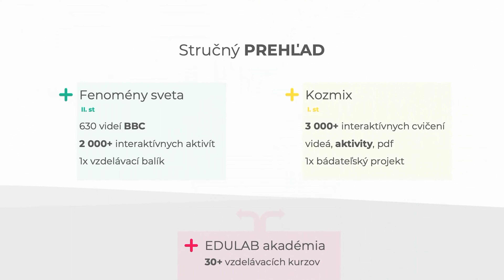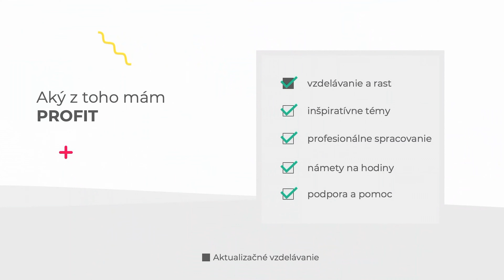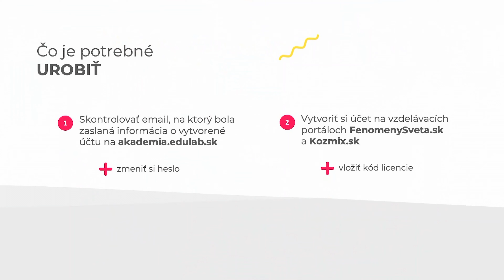Predplatné EDULAB akadémie - predstavenie služby pre školy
Predstavenie súčastí predplatného EDULAB akadémie.